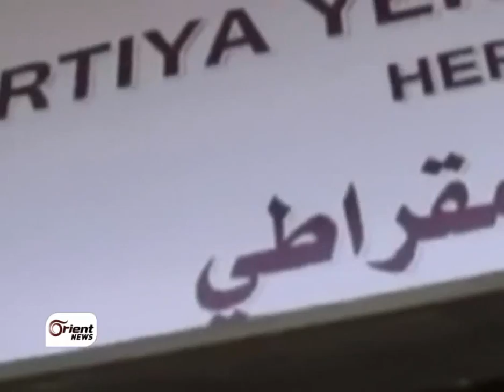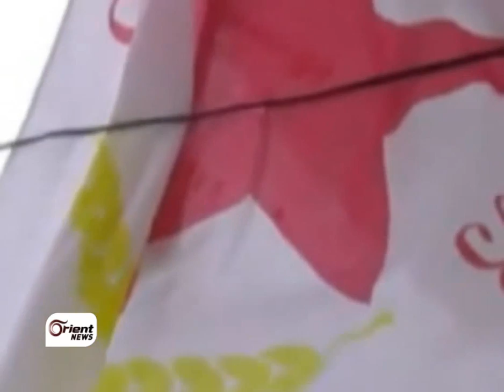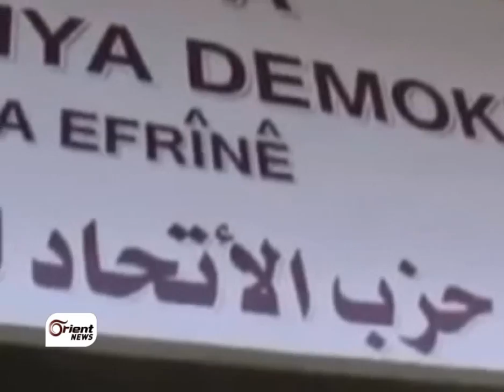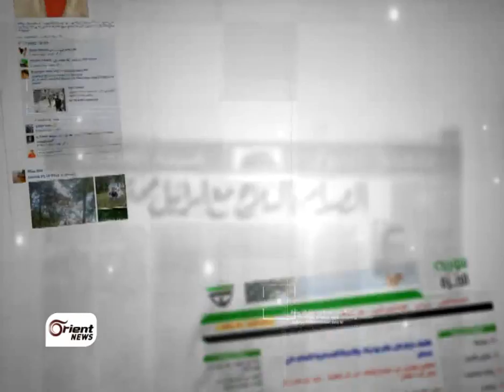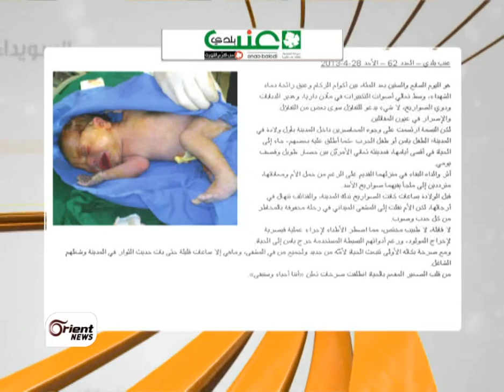هنا سوريا .. الاكراد في سوريا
CAUTION! - this video contains footages which might NOT be suitable for all audience
ماهي مقومات قيام إقليم كردي في سوريا على غرار التجربة العراقية؟ وهل النظام اللامركزي هو حقاً ضمانة للكورد وغيرهم من الاقليات الدينية والعرقية في سوريا ياترى؟ وهل سيكون بمقدور الأحزاب الكردية أن تؤسس لنموذج إدارة محلية، وماهو مصير القوميات غير الكردية في تلك المناطق؟
ضيوف الحلقة

فاروق حجي مصطفى
رئيس مركز برجوف للحريات والإعلام

جيان بدرخان
قانوني وعضو في مركز ياسا

رياض درار
عضو المكتب التنفيذي لهيئة التنسيق الوطنية

تقديم:
رولا حيدر

إعداد :
سيلفا كورية
مصطفى الجوري
عبيدة بطل
يمكنك زيارة رابط موقع أورينت نت لمتابعة أخبارنا السياسية والإقتصادية والثقافية والإجتماعية ، كما يمكنك متابعة البرامج
والتقارير
التابعة لقناة أورينت من خلال هذا الرابط